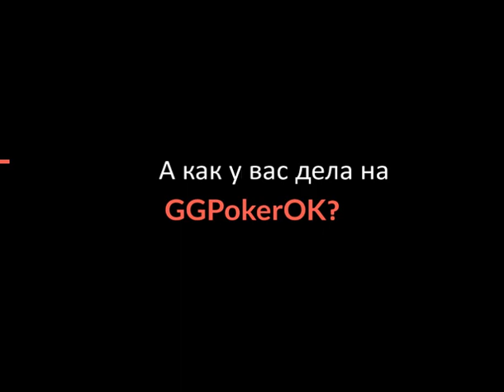GGpokerOK мой субботний вечер 20.02.21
Дело было холодным субботним вечером после очередного часика прочтения книги Щегла от Донны Тарт. Решил поиграть в покер на ggpokerok)) я даже не припомню, чтобы у меня был такой вечер, как на этой покерной платформе, если у вас такая петрушка как у меня смело ставьте лайк видео и пишите в комментариях свое рандеву в онлайн-покер.
Я думаю все, кто будет это читать прекрасно понимают, что в онлайн-покер удачи нету, ибо тут компьютер карты раздает и все большие победы будут зависеть от людей, которые сидят поту сторону провода. Когда ты смотришь людей, которых смотрят по 1к+ народу и комментируешь много финальных столов ты видишь, как людям раздают карты и как раздают тебе. Это хорошо отражается, когда у тебя хорошая фотографическая память.
Когда твой аккаунт в нижнем пуле такие вечера из вон ряд буду систематически и ваш уровень игры, удача и прочая мантра))) тут не сработает, ибо пока вы рейком не намажете вы ничего не выиграете.
Вот такой у меня субботний вечера на ггпокерок. Рубль дают, а десять забирают.

За каждого нового игрока, который зарегистрируруется по моему реферальному code:

Для активации реферала игрок должен сделать первый депозит.
Минимальный депозит для участия в конкурсе: $25.
Каждый бонус в размере $50 и $25 будет выплачиваться по $5 за каждые 120 заработанных премиальных баллов.
Срок действия каждого бонуса в размере $50 и $25 истекает через 90 дней, и его необходимо вывести до этого момента.